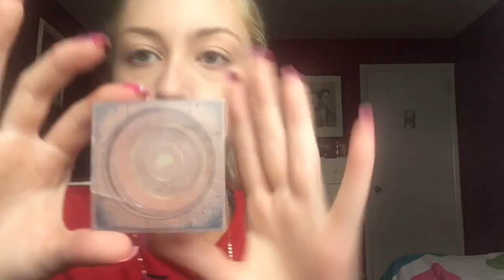NERD TO PLAYBOI BUNNY TRANSFORMATION (catfishing 101)